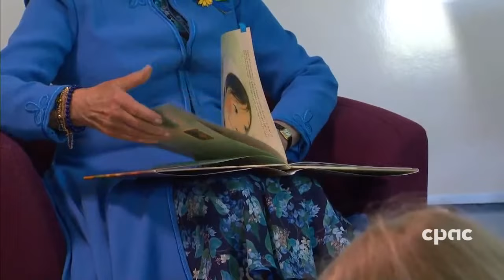The Prince of Wales and Duchess of Cornwall visit an Ottawa elementary school – May 18, 2022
The Prince of Wales and Duchess of Cornwall meet with students at Assumption Elementary School in Ottawa to promote literacy and speak with parents of students, many who are newcomers to Canada.